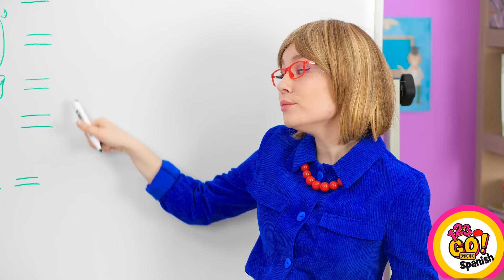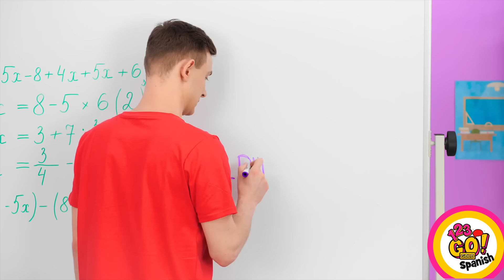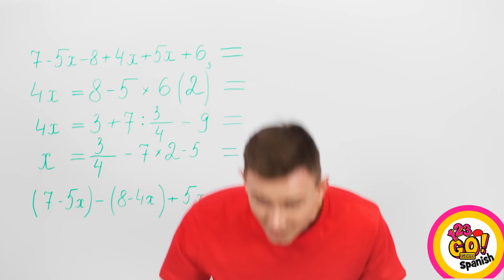BROMAS LOCAS PARA GASTAR A TUS AMIGOS || Situaciones divertidas de 123 GO! GOLD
Si estás buscando bromas increíbles que puedas hacerles a tus amigos, ¡hoy es tu día de suerte! ¡Descubre cómo ver sus caras de asombro con los trucos más divertidos! Sabrás cómo divertirte con un simple plástico adherente y una cinta adhesiva, una botella de mayonesa o un popote para beber :)

GOLD y haz clic en la campana 🔔 para asegurarte de no perderte nunca nuestros videos.